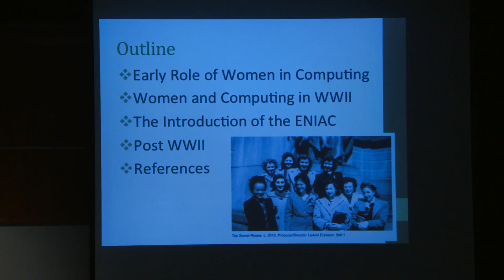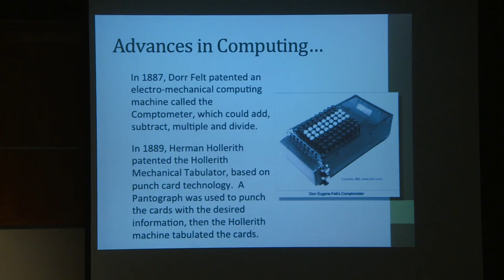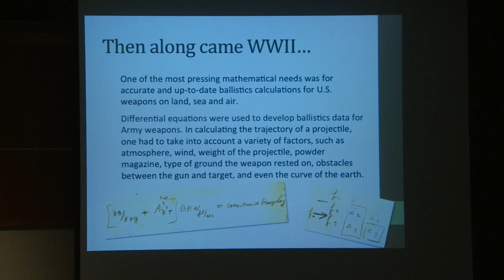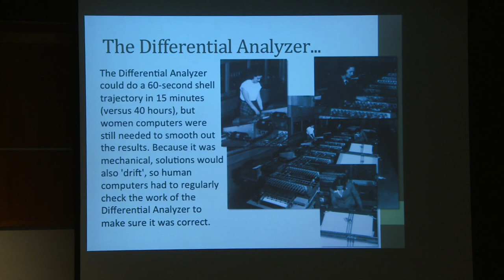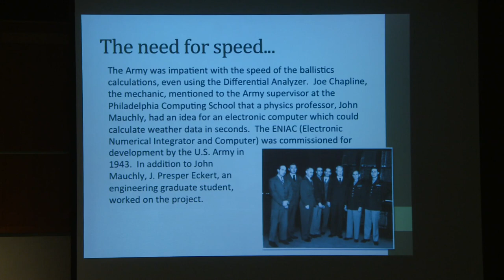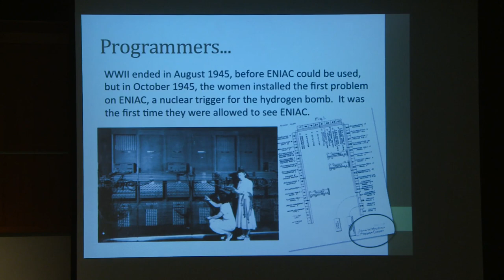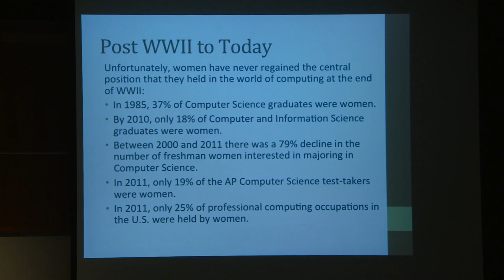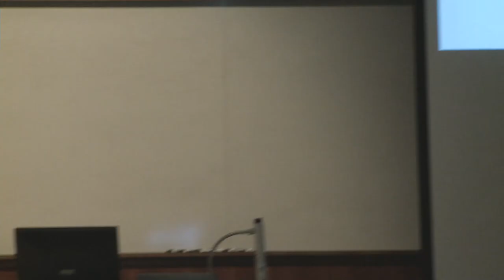Mosaic Lecture 2014: Dr. Jenna Carpenter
Dr. Jenna Carpenter of Louisiana Tech University gives the inaugural Mosaic Lecture on "Top Secret: Womens' Contributions to the History of Computing" at Grand Valley State University. Recorded March 26, 2014.